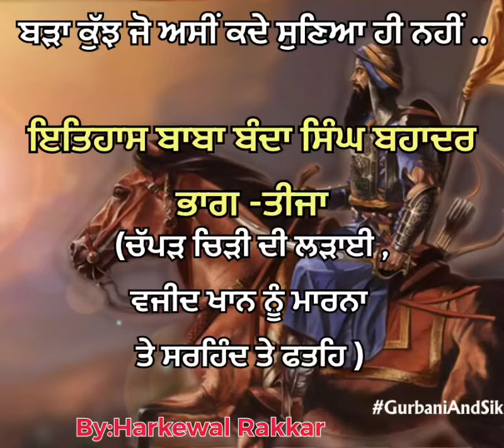Baba Banda Singh Bahadur Part -3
Itihas Baba Banda Singh Bahadur Part -3